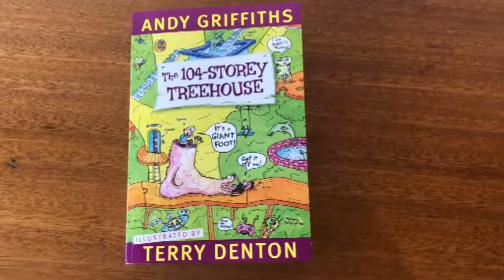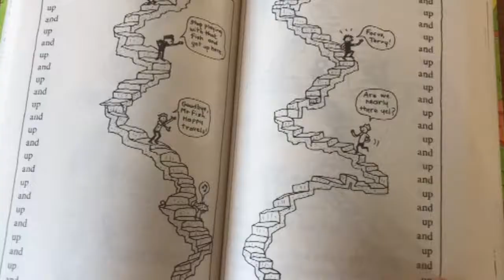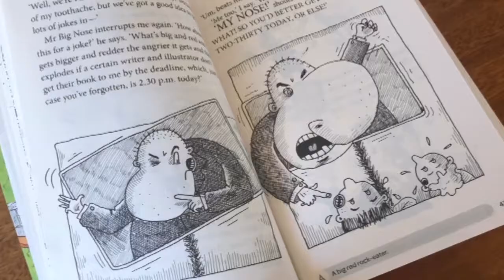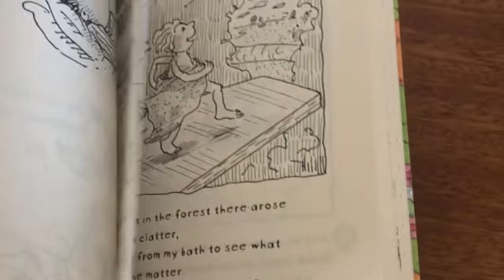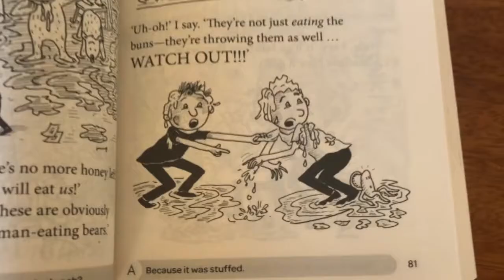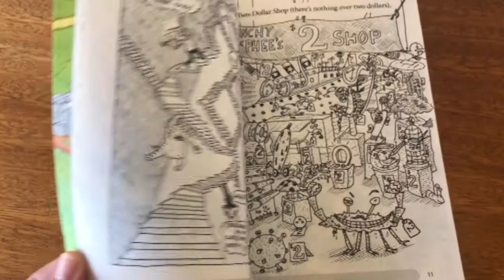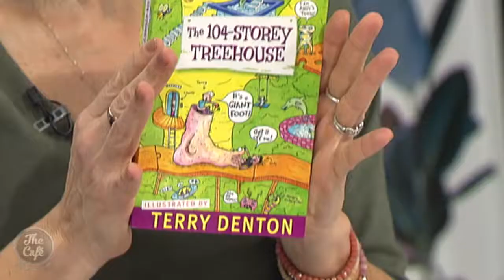Mel Chats To Andy Griffiths and Terry Denton